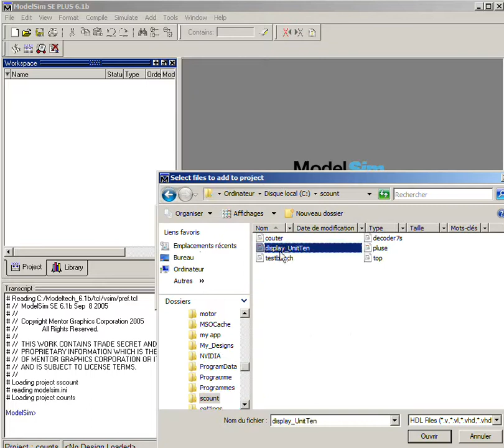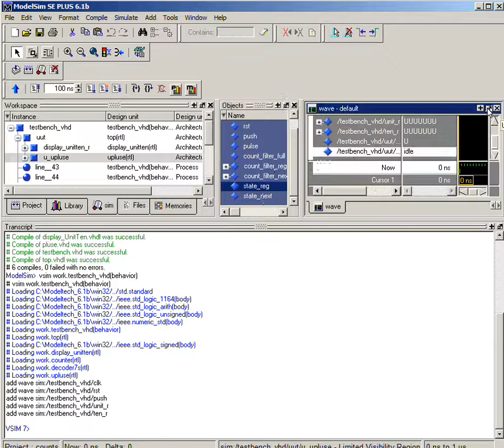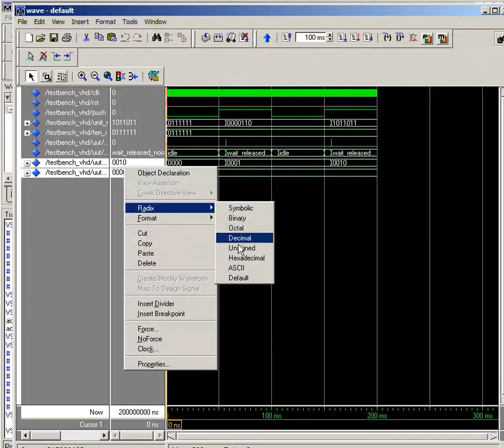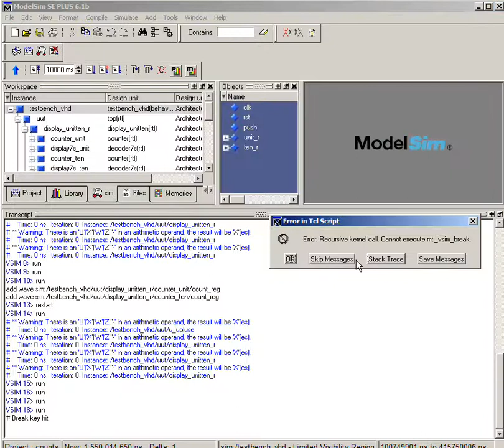How to use ModelSim : tutorial : Count & Display